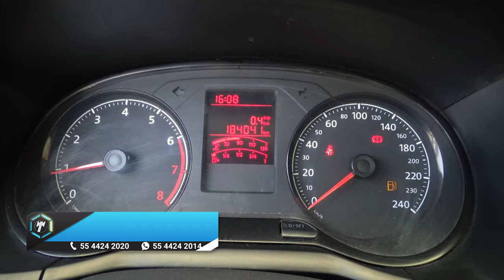Volkswagen / Saveiro / 2018 - 14193